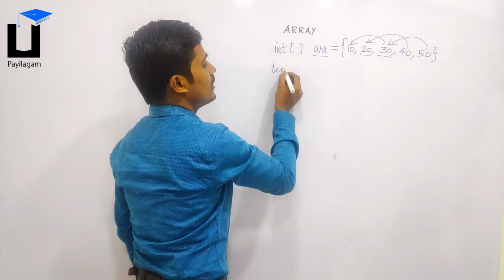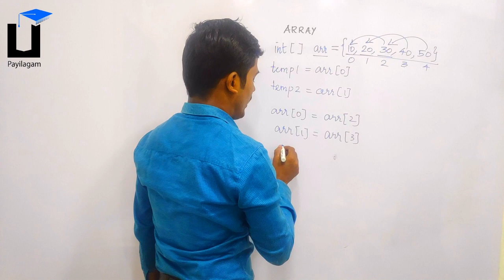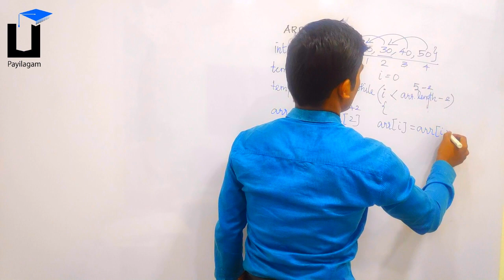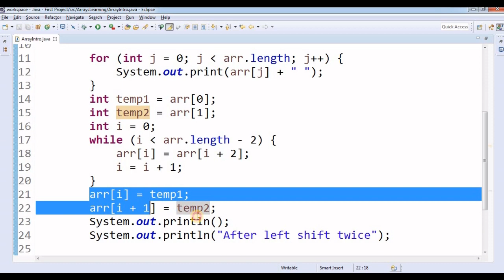Array Left Shift Twice - தமிழில் Programming - Payilagam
Learn Array Left Shift Twice - through  Tamil here.

 1) Java in Tamil
 2) Programming in Tamil
3) Data Structures and Recursion in Tamil
 4) Exception Handling in Tamil
5) Java String in Tamil
6) Java Collection in Tamil
7) Java Regular Expression in Tamil
8) Java File Reading, Writing in Tamil
9) Java Collection in Tamil